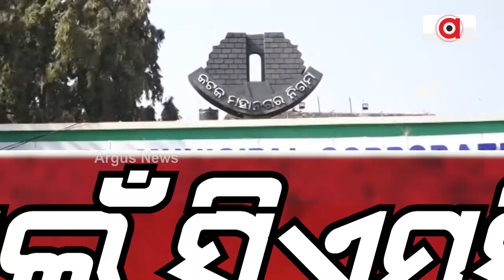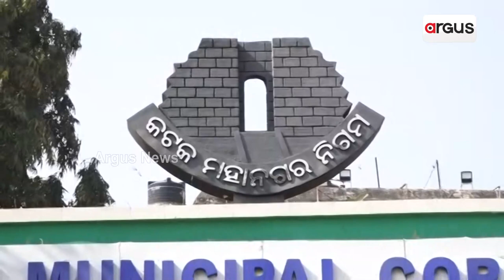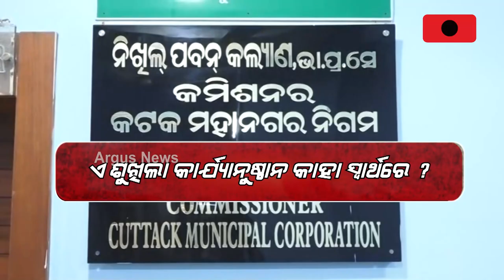Drain Issue | Open Drain Takes Life Of 9-Year-Old In Cuttack